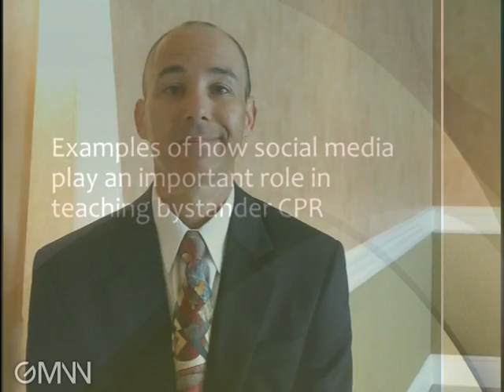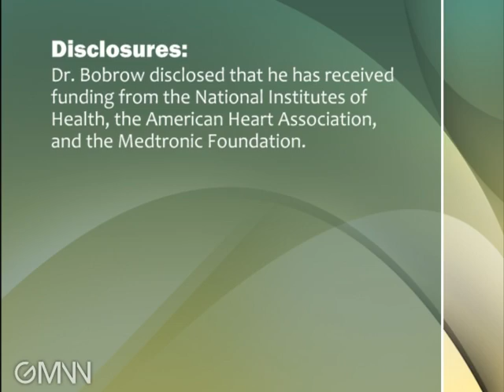Improving Cardiac Arrest Outcomes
Cardiac arrest survival can be tripled through bystander CPR, and social media can play a role in educating the public about bystander CPR, Dr. Ben Bobrow says.